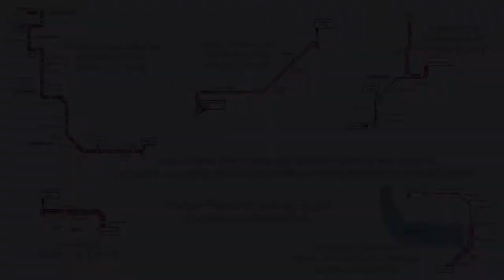Straßenbahn Rostock - Hafenallee, Dierkower Kreuz, Stadthafen bis Steintor (Linien 1, 2, 3 und 4)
Am 12./13.07. war ich zu Besuch an der Ostsee in der schönen Stadt Rostock und habe einige Eindrücke der Rostocker Straßenbahn mitgenommen. Ich hätte noch viele weitere Aufnahmen machen können, leider fehlte die Zeit. Es sind fünf Videos entstanden, vom Rand der Stadt bis in die Innenstadt:

Auf drei Linien begann 1881 der reguläre Betrieb einer Pferdebahn in der Hansestadt Rostock, nachdem wegen des wachsenden Verkehrsbedarfs die Mecklenburgische Straßen-Eisenbahn Aktien-Gesellschaft (MSEAG) gegründet worden war.
Auf einer Streckenlänge von rund 86 km verkehren heute sechs Linien. Erst seit 1961 führt die Straßenbahn durch die Lange Straße und nicht mehr durch die Altstadt. Die Linie 1 nach Lichtenhagen wurde erst 2003 über Marienehe hinaus erweitert. Die direkte Verbindung vom Doberaner Platz zum Hauptbahnhof über den Schröderplatz wurde 2006 eingeweiht. Die Strecken zur Mensa bzw. Südblick wurden 2003 eröffnet. Im Netz befindet sich eine Tunnelstation unter dem Hauptbahnhof, die samt den hinzuführenden Rampen 2000 erbaut wurde.
Im Liniendienst der Straßenbahn Rostock befinden sich Wagen des Typs Tatra T6A2m, hochflurige Einrichtungswagen mit niederflurigem Beiwagen des Typs 4NBWE (Bombardier). Hauptsächlich verkehren moderne Wagen des Typs 6NGTWDE des Herstellers DUEWAG. Damit ist im gesamten Netz ein barrierefreier Einstieg gewährleistet. Alle Züge sind Einrichtungswagen. Jede Endhaltestelle ist als Schleife ausgelegt. (Weitere Infos